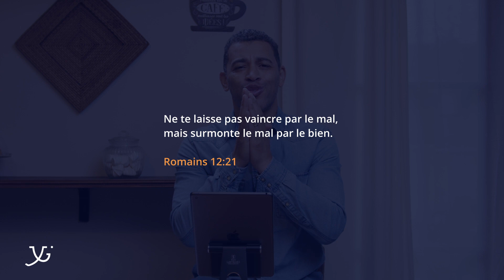Repond au mal par le bien | Yannis Gautier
J'espère que l'écoute de cette vidéo vous a béni chère famille 🙏🏼

Yanis Gautier, Pasteur, Auteur, Animateur et Conférencier, se distingue par son expertise dans les domaines de la réinsertion sociale et de la lutte contre la délinquance.

Avec plus de 1,4 million de followers sur les réseaux sociaux, nous abordons de manière pragmatique des sujets tels que la foi, la société, le leadership et tout ce qui nous inspire à construire un monde meilleur et à devenir la meilleure version de nous-mêmes.

Inscrivez-vous pour rester à l'écoute. Notre objectif est de grandir ensemble, d'explorer et, surtout, de bâtir une communauté unie autour de valeurs fortes et communes.